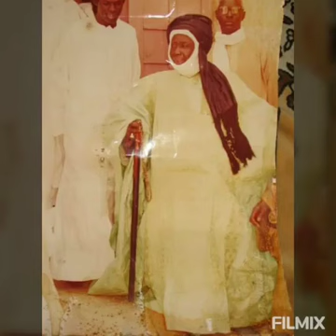SERIGNE ABDOULAYE THIAW 10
Video from NDIAGA FALL THIAW